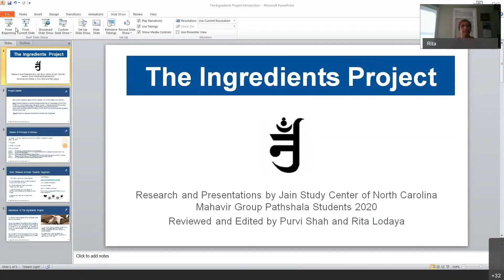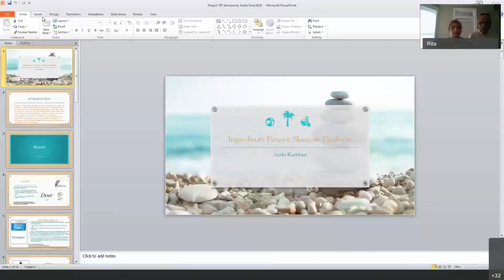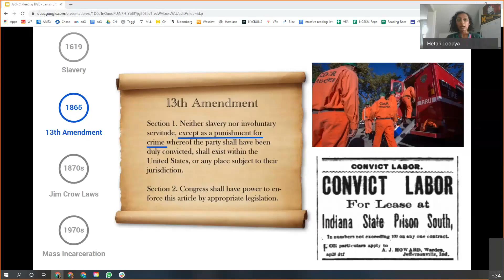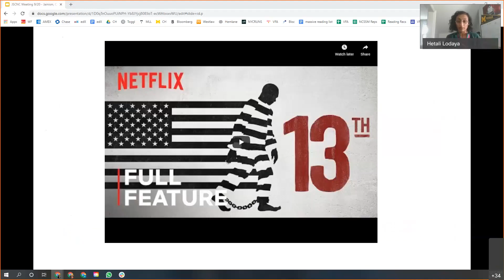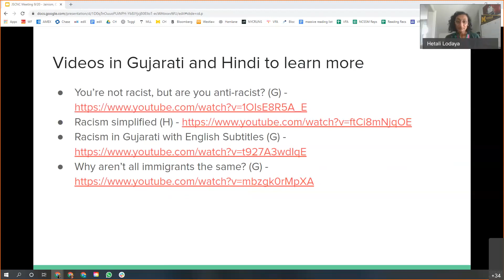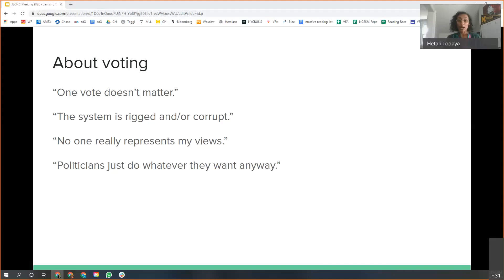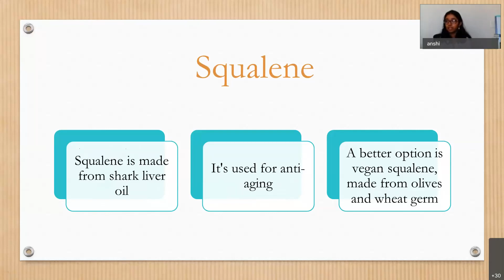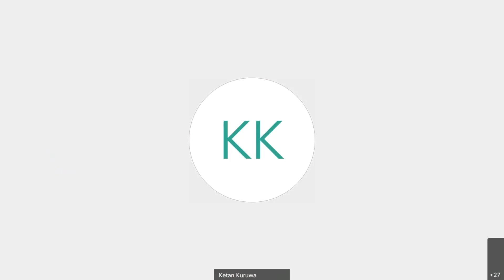JSCNC September 2020 Monthly Meeting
This is the recording of the September 2020 monthly meeting of the Jain Study Center of North Carolina